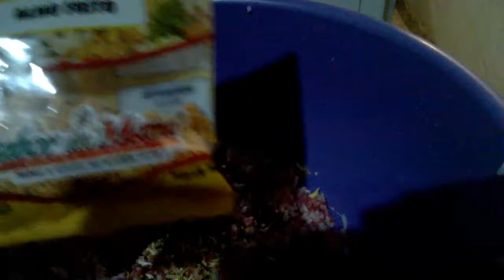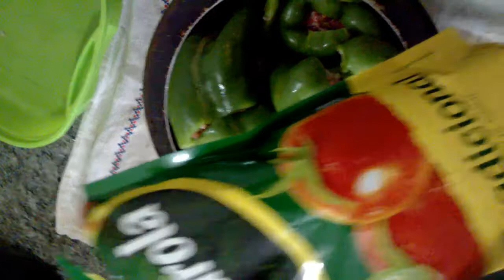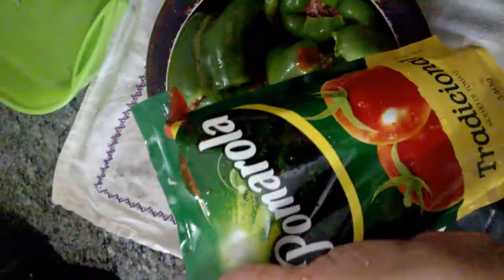Pimentão recheado - receita da amiga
Passo a passo de como faço pimentão recheado. Receita da amiga Célia, que estudou comifo na Faculdaxde, e já faleceu.